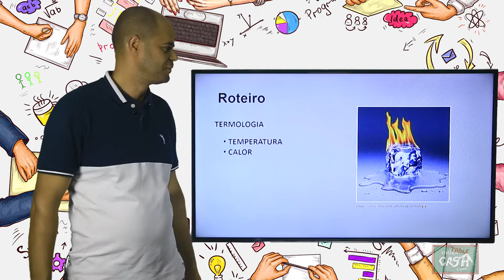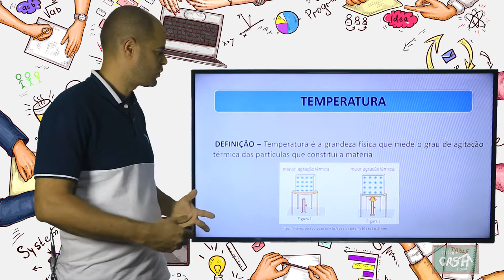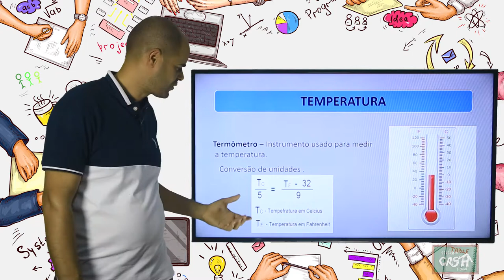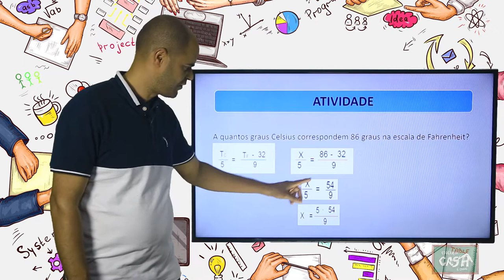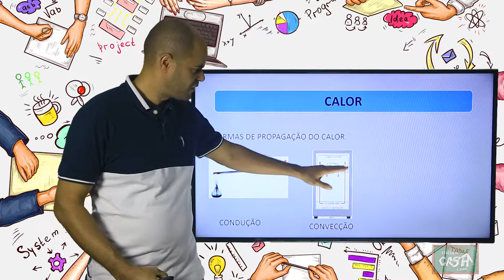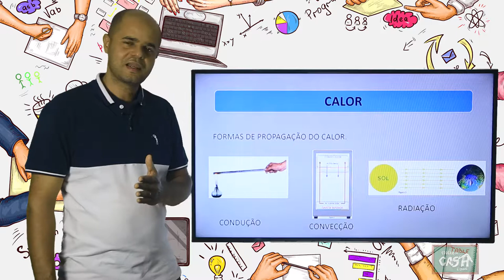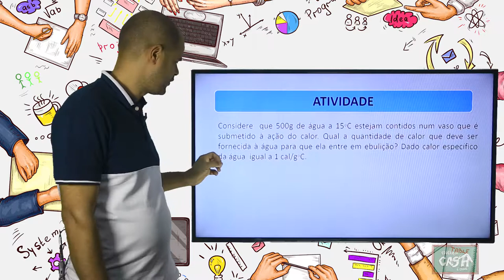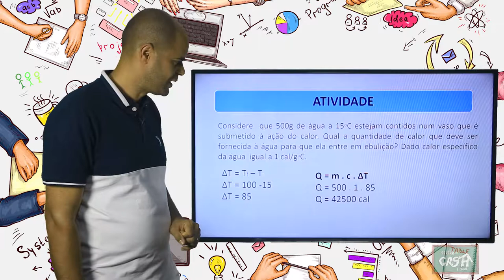9º ANO - III TRIMESTRE - CIÊNCIAS - AULA 7 - TERMOLOGIA